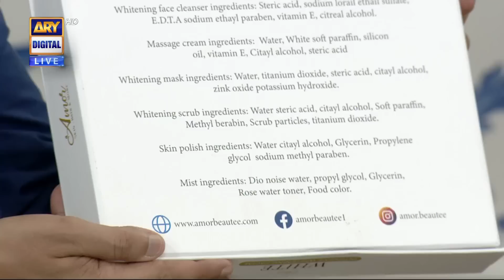| ARY Digital Drama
In today's Good Morning Pakistan we had ,Sara Loren as our guest

Topic: Sara Loren Interview